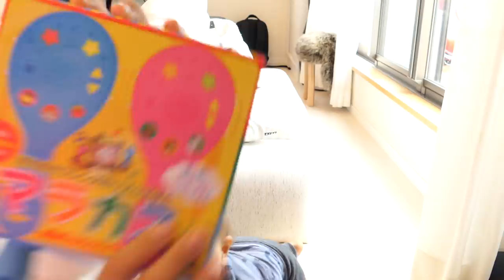【第二弾しゃちょ密着】もうぼく、こんなことできるんだから！！！👶🐻